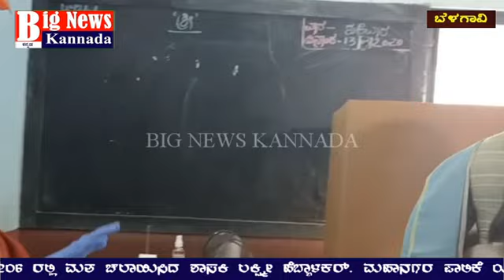ಮತದಾನಕ್ಕೆ ಭರ್ಜರಿ ಎಂಟ್ರಿ ಕೊಟ್ಟ ಶಾಸಕಿ ಲಕ್ಷ್ಮೀ ಹೆಬ್ಬಾಳಕರ್ | Laxmi Hebbalkar Grand Entry | ದಂಗಾದ ಕಮಲ ಪಡೆ